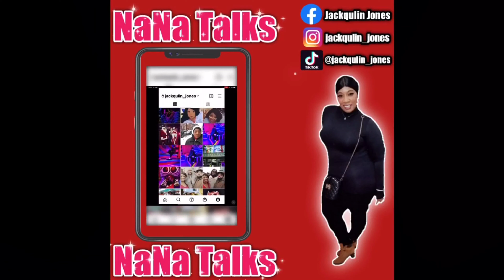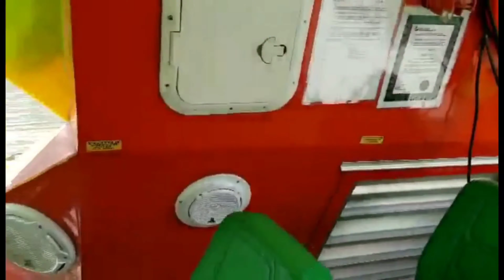TAKING A BREAK FROM VSG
hey everyone hope you enjoyed this video,  Please leave a like, comment  Subscribe if you're new and hit that notification Bell so you won't miss out on future videos thank you for the love and support